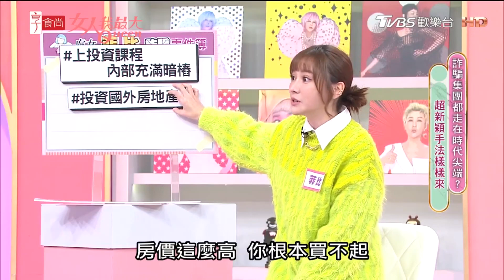《女人我最大》菲比媽投資房產遭詐騙 慘賠兩百萬元才收手｜TVBS新聞@TVBSNEWS01